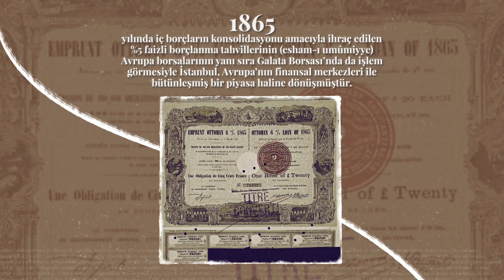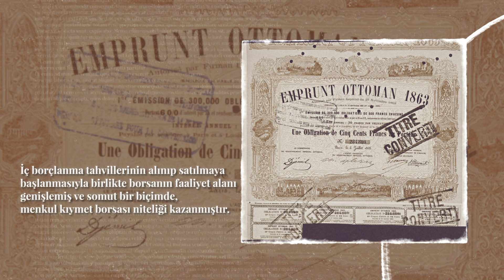Galata Borsası'nın Kuruluşu